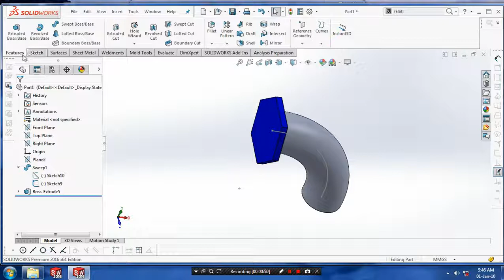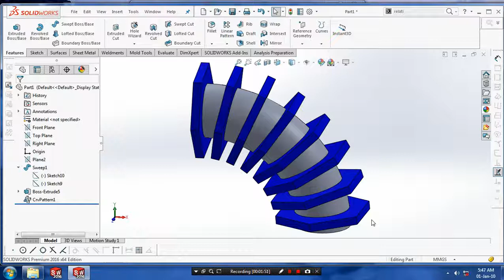CURVE DRIVEN PATTERN IN SOLIDWORKS 2016